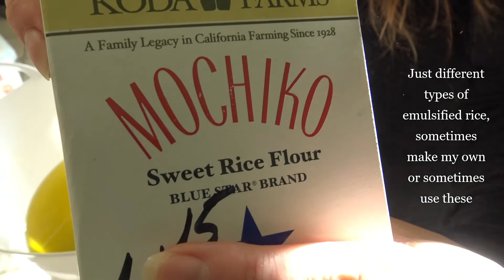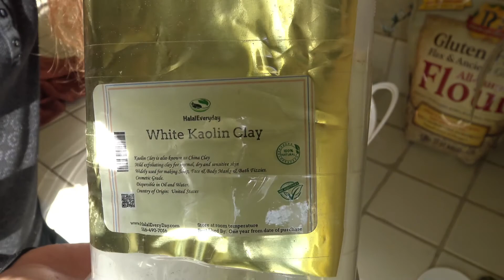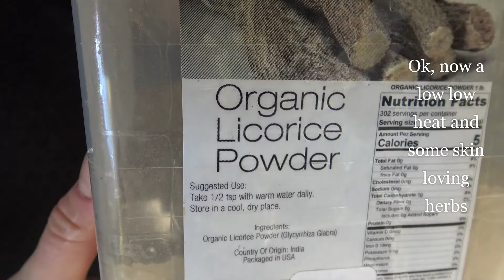RICE SILK Soap Making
Hey there friends, this video is sharing how I make RICE SILK soaps and ingredients I use. Still haven't figured out how to add voice yet but I'm enjoying playing with the music.  I hope you enjoy the video.  Thank you so so much!
Grouchy Owl Soaps